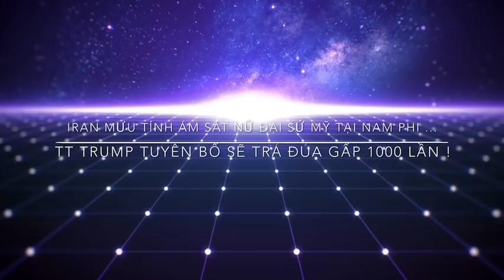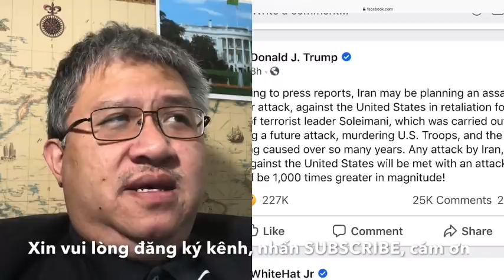Máu sẽ nhuộm lò Trung Đông?: Iran tính mưu sát nữ đại sứ Mỹ & TT Trump dọa trả đũa gấp 1000 lần ...